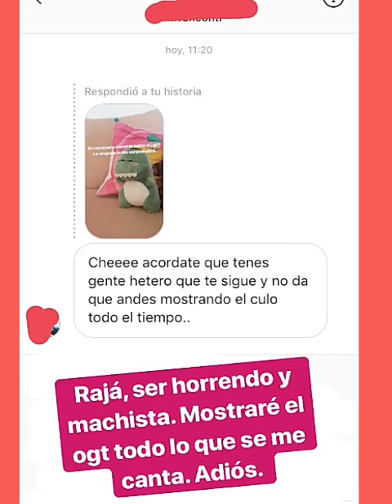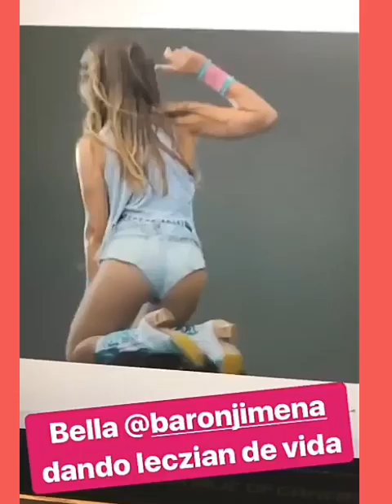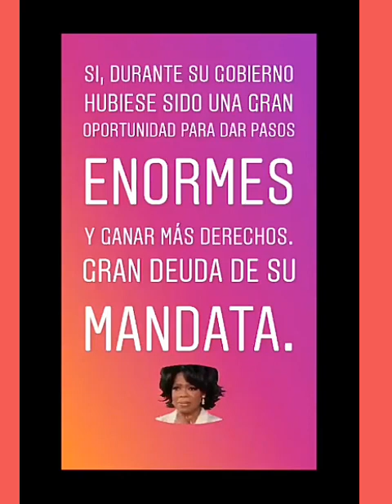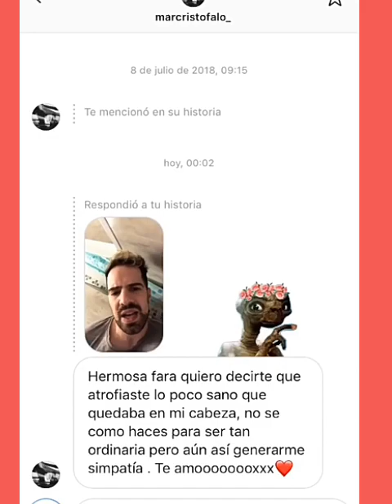El enema de la Faraona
O no.